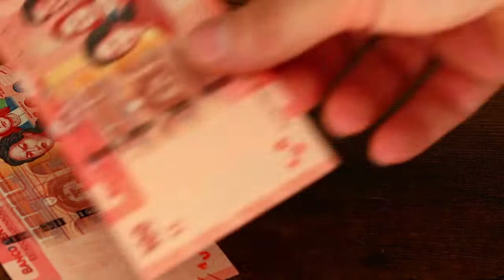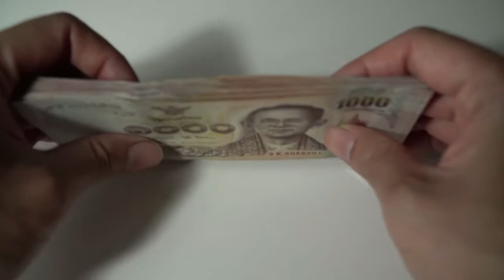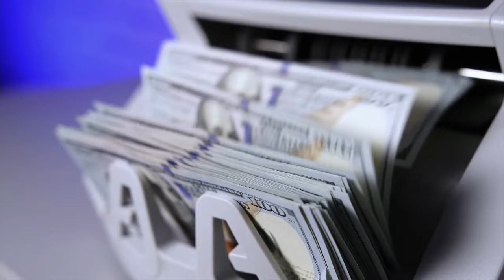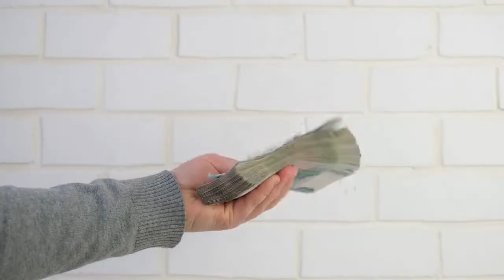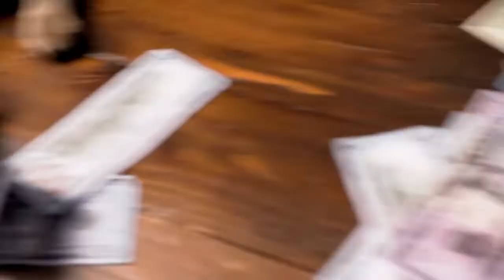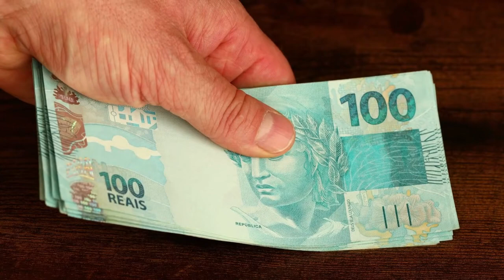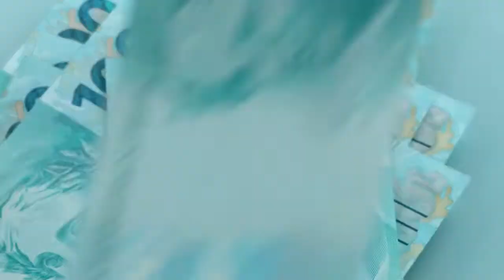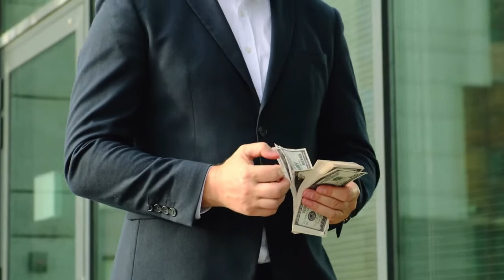Haciendo ESTO Generarás UNA FORTUNA 😮😮🔥 - LAS PRINCIPALES CLAVES PARA CONSEGUIR ABUNDANCIA 🤑🤑💲💲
TENEMOS QUE DEJAR CLARO QUE NO EXISTE FORTUNA SIN ABUNDANCIA, POR ESO NO TE PREOCUPES, PUES HOY TE ENSEÑAREMOS CÓMO HACIENDO ESTO GENERARÁS UNA FORTUNA CON LAS PRINCIPALES CLAVES PARA CONSEGUIR ABUNDANCIA.

1)This video has no negative impact on the original works (It would actually be positive for them)
2)This video is also for teaching purposes.
3)It is not transformative in nature.
4)I only used bits and pieces of videos to get the point across where necessary.